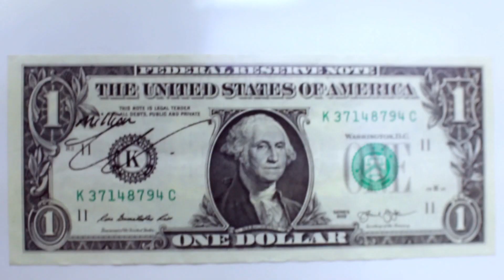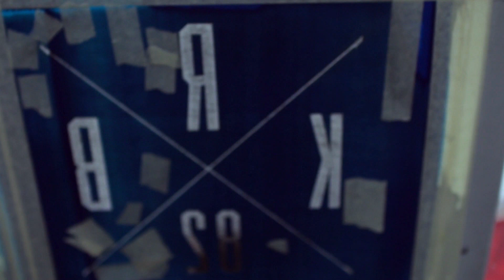Making of KRB Apparel (Screen Printing Business)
My Life As A Screen Printer & Business Owner.

KRBFitness (FB & IG)
kelly.burke.315 (Personal FB)
KRBHeadquarters (Twitter & IG)

Online Training | Coaching | Bodybuilding & Classic Posing Lessons.

KRB FITNESS & Apparel Head Quarters
2129 S Great southwest Parkway Grand Prairie TX 75051 Suite 315.

Editing by Vince G
"TheSwoleNerd"